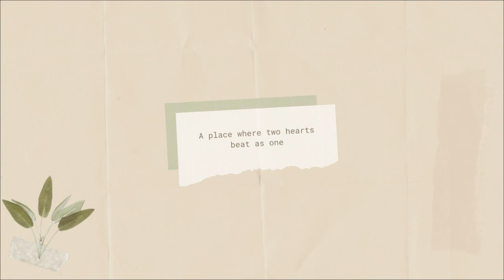Mark and Floramae - Cebu Engagement AVP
Watch this playful photo slideshow by Joseph Requerme Photography, a Cebu wedding and engagement photographer.  This engagement session was supposed to be an outdoor sunny shoot but then it rained. We ended up with a cold and rainy day, which led to a cozy indoor vibe which I thought was so cute! Rain was not on the radar when we set out, but I love how Mark and Floramae flowed with it.

Photographer:
Joseph Requerme Photography